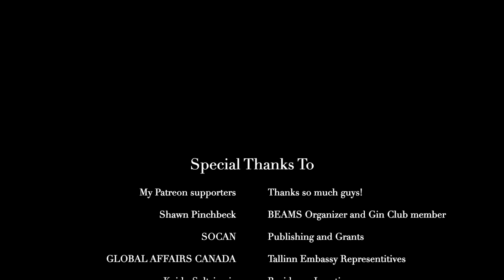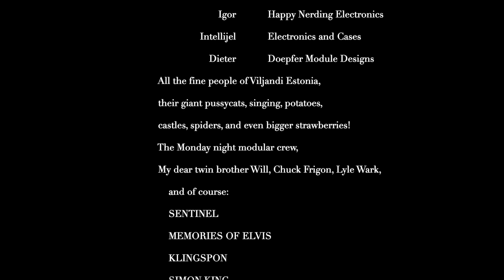Latvian Spiderang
Here’s a look at the title track ofmy soon to be released album, recorded in Viljandi Estonia!
While on an artistic residency in Estonia, I’ve created a new patch for an album I’m working.
I've finally made some more progress on this album project from

Hot off the press is the title track to the album, recorded live in 'the Black Box' studio in Koidu Seltsimaja, the giant Soviet era theatre where we spent two weeks doing our residency and just in time for the recent International livestream, Together Apart III, which is being hosted in Alberta and in Europe.
I recorded other pieces and also did another video of a performance for the Canadian Ambassador to Estonia.

It's a weird album, quite different from much of my other works but it's a very personal album for me as it explores the forty plus years I've spent making music.

The album makes great use of the 'Melody Drum' patch I designed for this trip which is based on my very first synth; a Star Electronics Synare 'drum'.

I started out as a drummer but quickly started playing bass as well and having moved to Edmonton Canada, played in the very first Edmonton Fringe Theatre event in 1982 with my twin brother and some friends. This experience culminated in a bizarre notion to go to Europe and start a band with a weird name based on a giant rubber spider!

So here it is folks, forty one years later, I finally made it to Eastern Europe, drove to Latvia for lunch, and recorded the album; LATVIAN SPIDERANG...